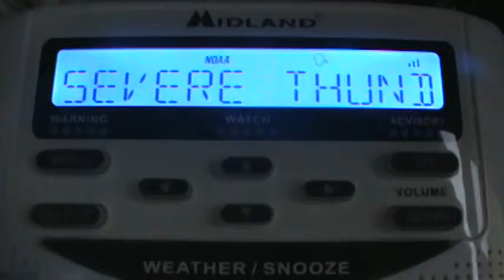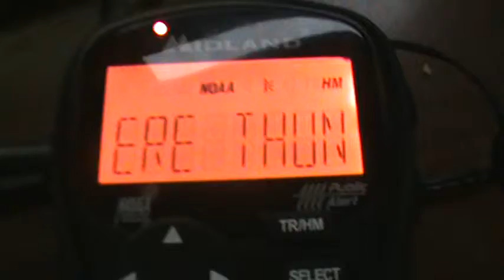Severe T-Storm Warning [EAS #133] 7-26-12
SVR